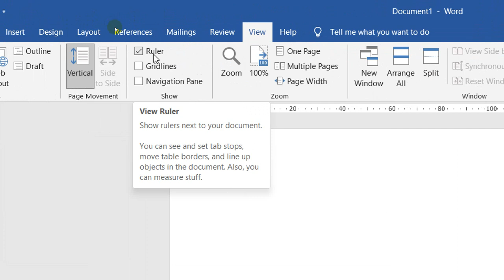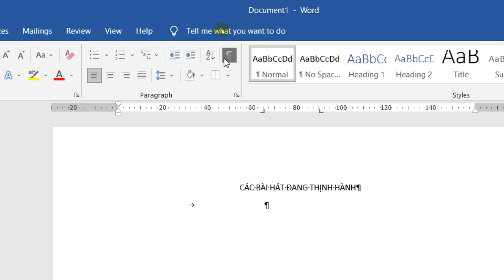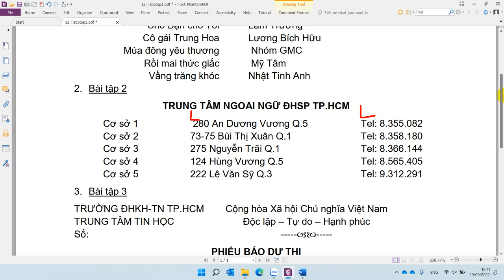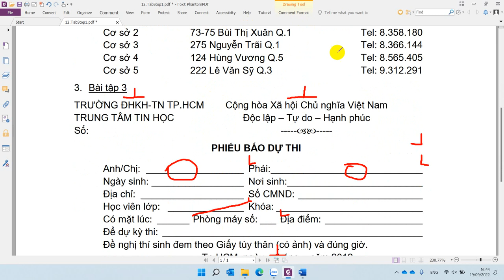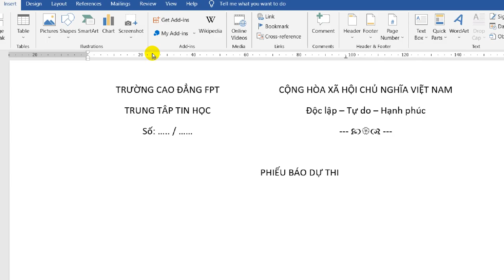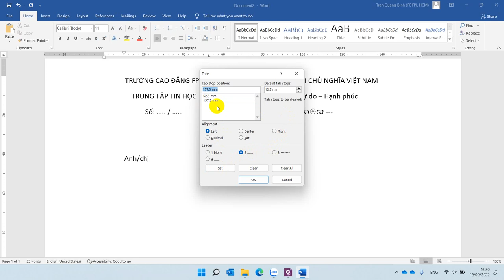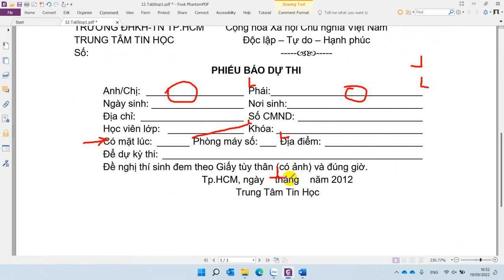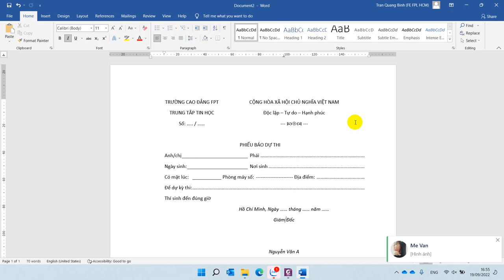MicroSoft Word Sử Dụng Tab Stop Bài 12